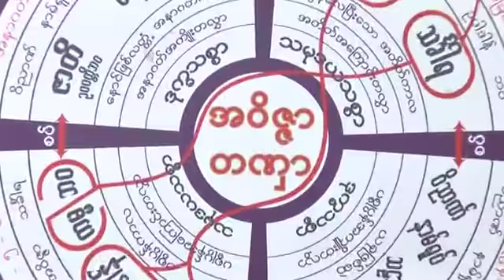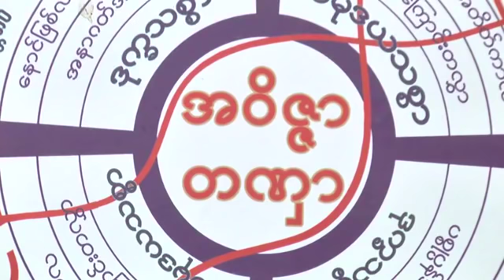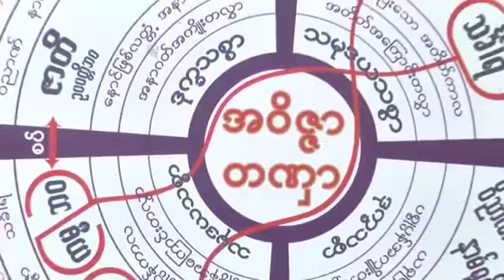20181009N ဒယ္အုိးဆရာေတာ္ႀကီး ဦးသုမဂၤလ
ထပ္ဆင့္ ဓမၼဒါနျပဳပါသည္။

ထပ္ဆင့္ ဓမၼဒါနျပဳပါသည္။